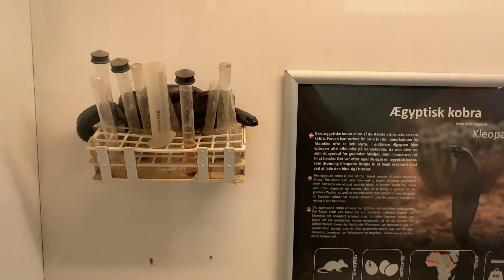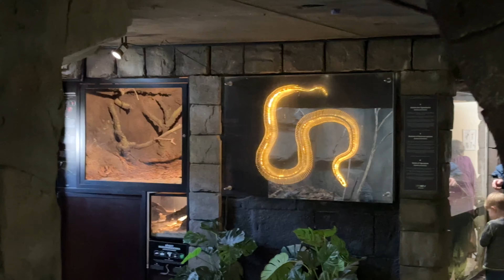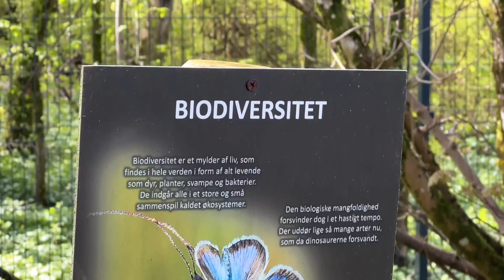Terrariet i Vissenbjerg og en udfordrende gåtur i bjergene ved Vissenbjerg